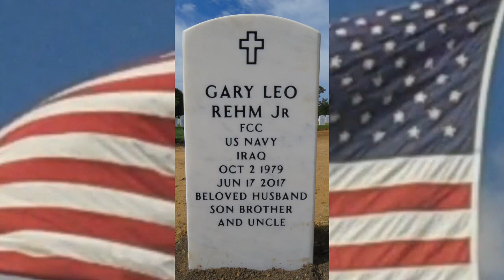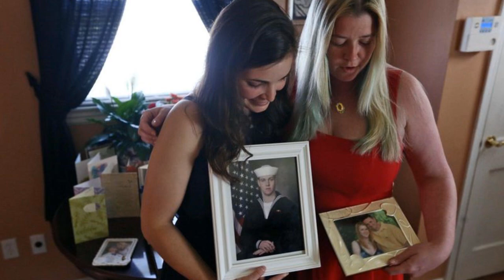Fire Controlman Chief Gary Leo Rehm Jr. Tribute - Rest In Peace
At 1:30 a.m. on June 17, 2017 sailors on the USS Fitzgerald were jolted awake in their bunks. Some were thrown to the floor. Their guided missile destroyer had just collided with a cargo ship off the coast of Japan.

A gaping hole was gashed into their living quarters, two levels below deck, and they were engulfed in a rush of cold seawater.

Within a minute, the water in the living quarters was waist-deep. Moments later, it reached the ceiling.

The report lays out how the sailors helped each other. Only one rescuer is mentioned by name: Fire Controlman 1st Class Gary Rehm Jr.

At 37, Rehm was a veteran on the ship. He called his younger shipmates his kids. Rehm invited them to holiday meals with Erin at their home. He was approaching 20 years of service, making him eligible to retire.

A two-year tour in Japan was winding down, and he was due back in Virginia this month. He and Erin were talking about what he would do next.

The Navy report says Rehm freed a shipmate trapped by a falling locker. That sailor made it through the water to the other side of the listing ship, and reached a ladder leading to an open hatch above.

At the ladder, two sailors helped him to safety. When the water reached neck-level, those two sailors then climbed the ladder themselves.

From the next level up, they stuck their arms into the murky water they had just escaped and grabbed a submerged sailor. And then another.

The Navy report described that last survivor as red-faced and choking on the salty water.

By all accounts FC1 Rehm assisted 20 plus shipmates to escape, with six more below he went back for those still trapped.

By now, the water was surging upward through the hatch — presenting a terrible dilemma.

Yet more sailors were in the water below. Sealing the hatch would mean sealing their fate.

By now, the next level up was flooding. The sailors climbed to the main deck and sealed the hatch there.

Twenty-eight sailors escaped the living quarters. Seven did not. One was Gary Rehm.

After the accident, Navy divers descended into the living quarters to recover the seven bodies.

The last one they found, in a bathroom clogged with wreckage, was Rehm.

FCC Gary Leo Rehm Jr. rests in Arlington now, hallowed ground, remaining eternally in the hearts and minds of his loved ones, shipmates and fellow Americans... Fair winds and following seas eternal...